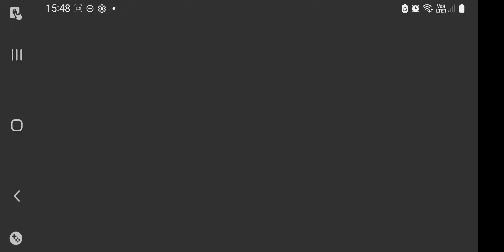Asphalt 8 , gameplay 3